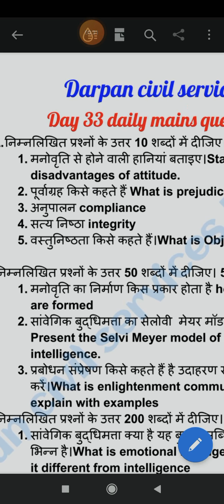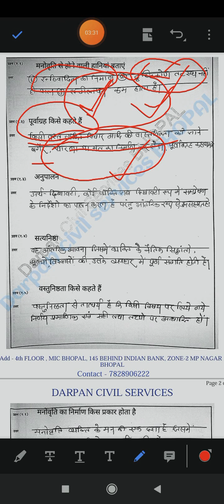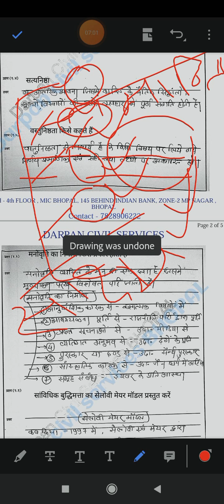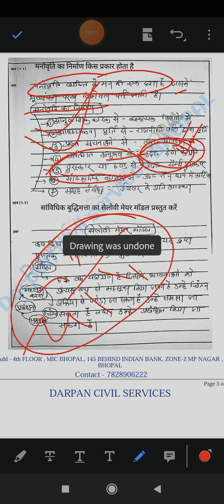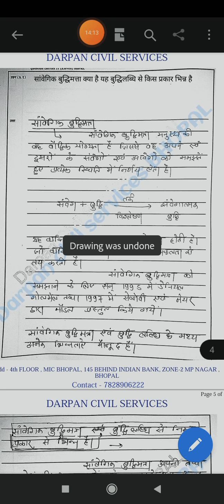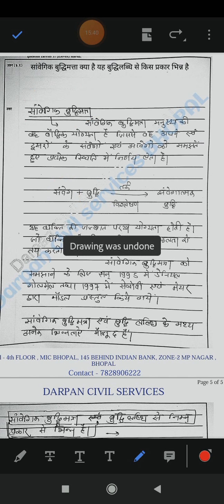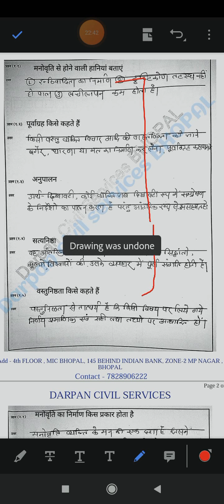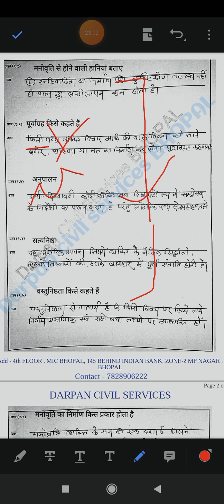MPPSC MAINS ANSWERS WRITING । DAILY PRACTICE । DAY - 33। MPPSC 2020 - 21 । DARPAN CIVIL SERVICES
दर्पण सिविल सर्विसेज के द्वारा  निःशुल्क चलाया जा रहा  75 days mains answers writting program के अंतर्गत 9  प्रश्न प्रतिदिन  सुबह 10 बजे Darpan civil services के telegram channel पर दिये जाते हैं  , जिनके माॅडल उत्तर शाम 6pm  को दिये जाते हैं।
आज Day 33 daily answers का discussion   यूट्यूब पर दिया गया है।